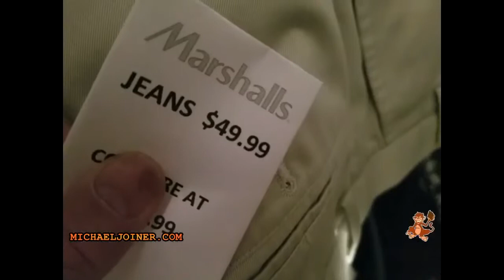SHOPPING AT MARSHALLS COMPARE Comedian Michael Joiner